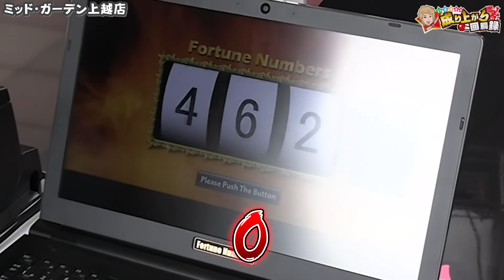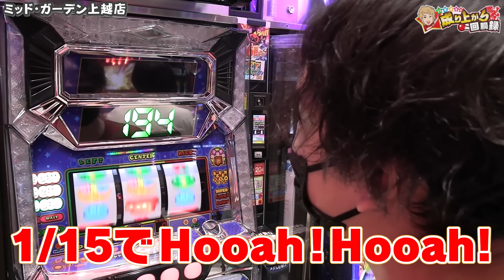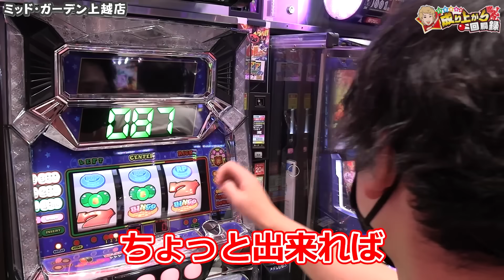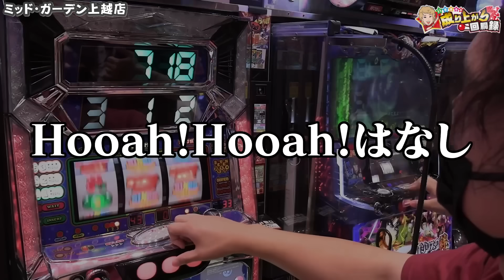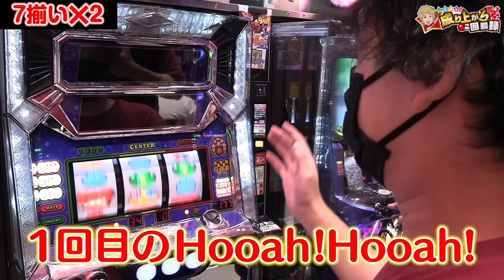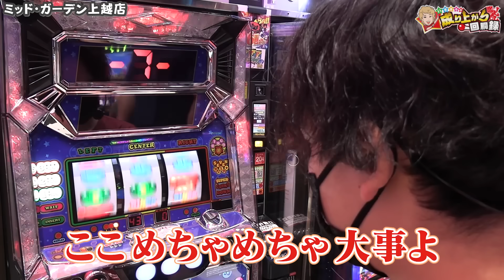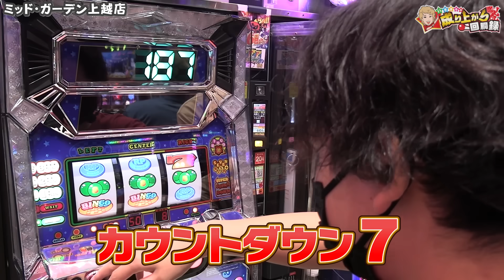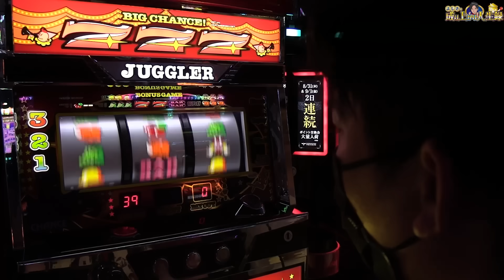【スーパービンゴネオクラシック】久しぶりのHooah!Hooah!で大事故発生!!【いそまるの成り上がり回胴録第768話】[パチスロ][スロット]いそまる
2023年もカタカナ/ひらがなでミッションが始まりました!!

↓↓ルール詳細↓↓
◆勝利pt=1pt
◆表示2400枚または完走(ED)/表示1.5万発…1pt
◆差枚+3000枚…3pt /差玉+2.5万発…3pt
※以降は1000枚or5000発追加毎に1pt加算

【現在(8月)の各チャンネル状況_今回配信分は除く】
■スロパチステーション→31pt
■すろぱちすてぇしょん→24pt
※各月でptの低いチャンネルには隣駅で罰ゲーム執行!!

最近は話題のスマスロが多くありますが
6.5号機も捨てたもんじゃないなと思いました！